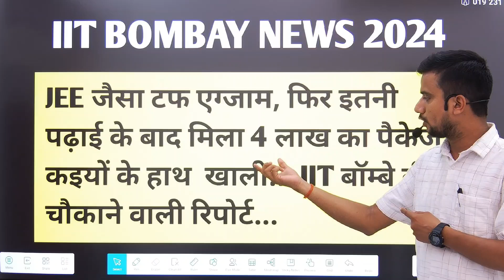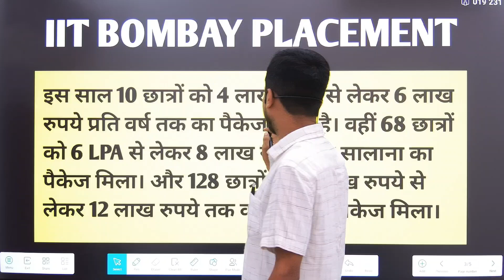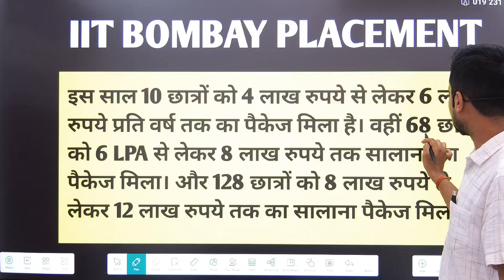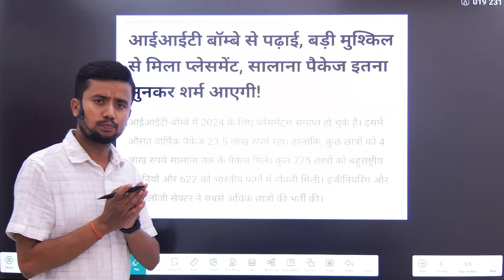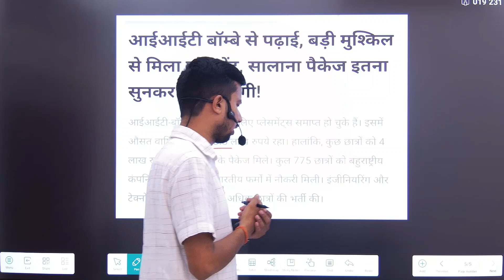IIT बॉम्बे से पढ़ाई, फिर भी महीना सिर्फ 33 हजार! 25% IIT करने के बाद भी बेरोजगार क्यों?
Educational Channel: FutureWill Academy
(For: VIII, IX, X, XI, XII, IIT-JEE, NDA, Navy, Air-Force & All Other Engineering Entrance Examinations)
👉A Premier Platform For Unique Videos!